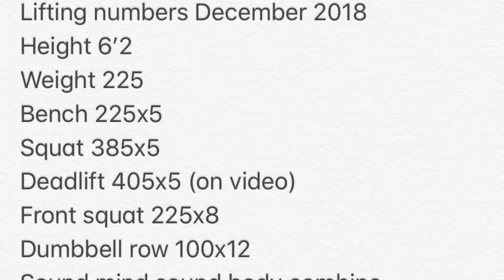William Kerr De/OG/OLB camp highlights